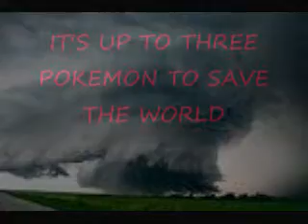'THE LAKE' MOVIE PREVIEW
SORRY THAT IT COMES IN DEC.24 BUT IT WILL BE LOOOOONG,I TINK? SO. IT SHULD HAVE 5 PARTS :P MERRY EASTER!